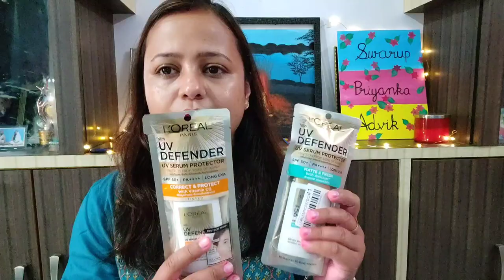L'Oreal Paris UV Defender Serum Protector Sunscreen Spf 50+ Review